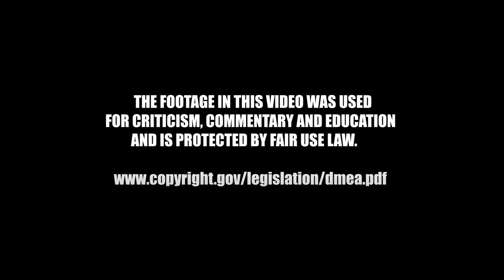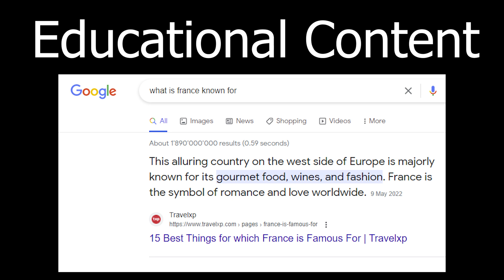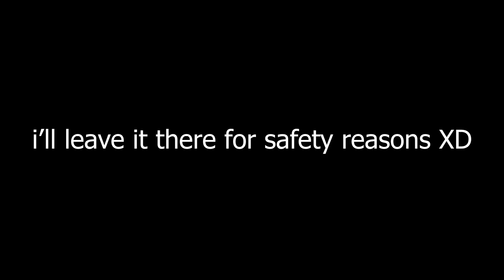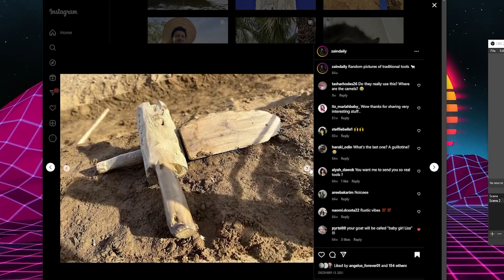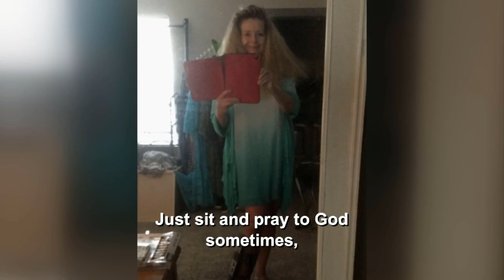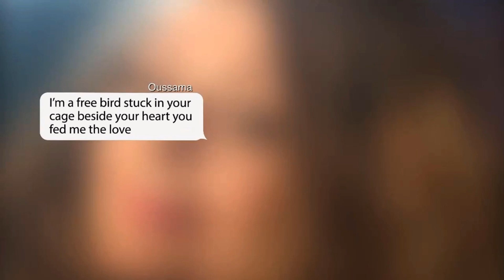SHE IS TRIPPLE HIS AGE!! (Almost) 💀💀| 90 Day Fiance Oussama & Debbie